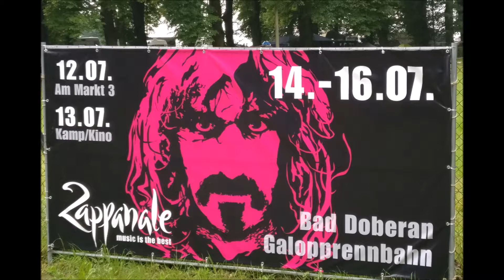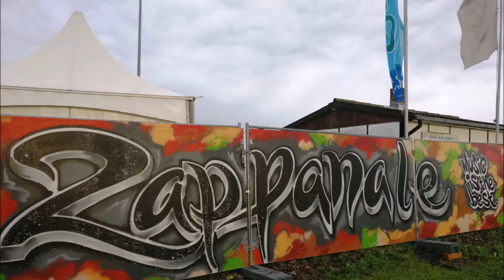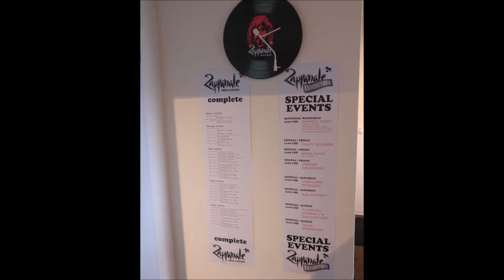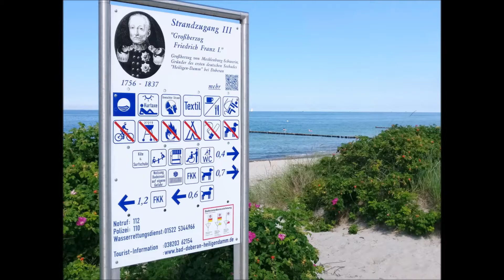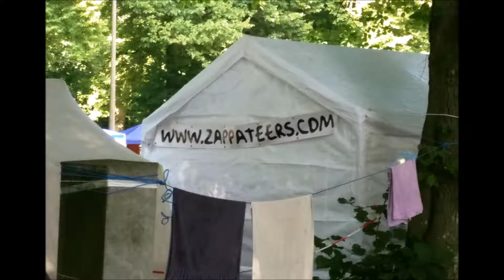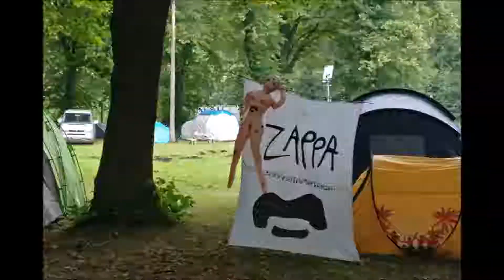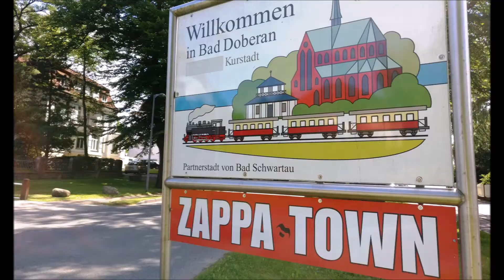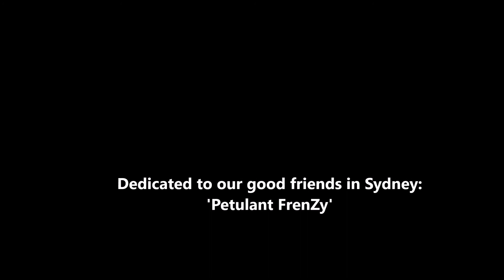Germany - Zappanale, July 2017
An awesome week in Bad Doberan - music is the best!